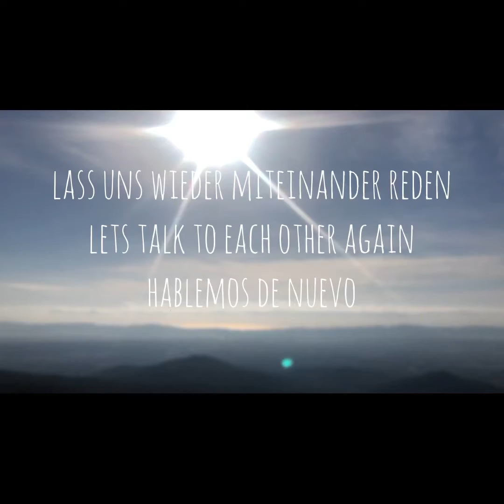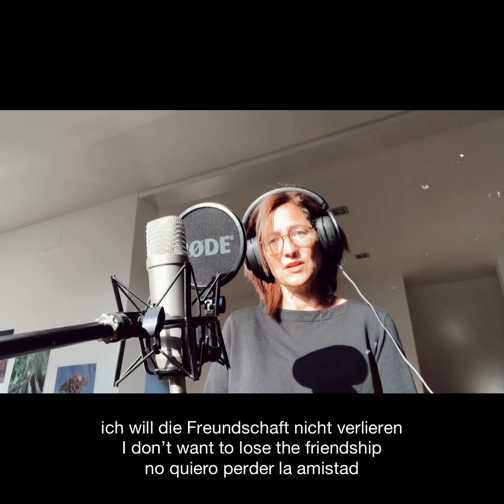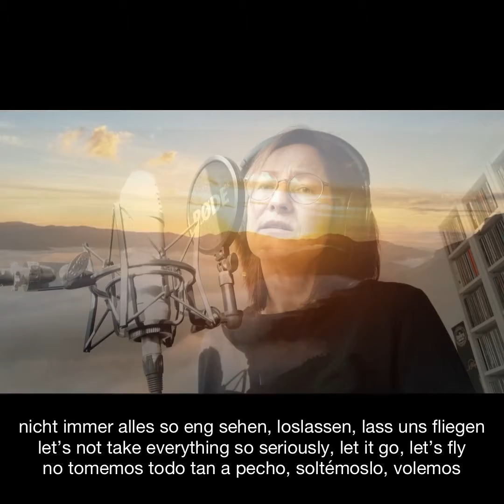Lass uns wieder miteinander reden - Lisi4u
Was ist es, was uns spaltet? Was können wir dagegen tun? Schreib doch bitte deine Ideen/Gedanken in den Kommentar!
What is that divides us? What can we do against it? Please write your ideas/thoughts in the comment!
Que es lo que nos divide? Qué podemos hacer contra eso? Porfavor escribe tus ideas/pensamientos en el comentario!